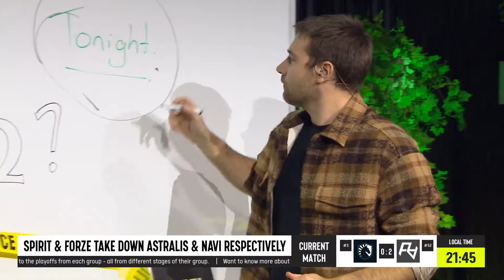CSGO 2 Confirmed LIVE coming out TONIGHT!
SOURCE 2 TONIGHT?

USE MY CODE: "CHARLESB" on csgoroll!

► Tags 🏷️